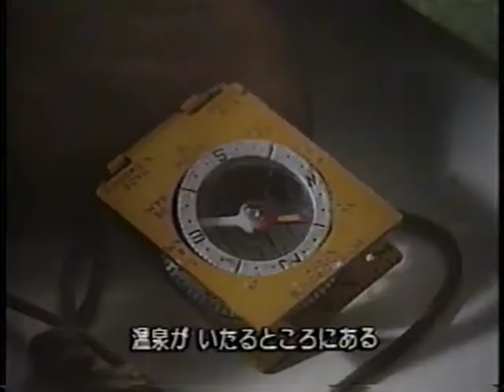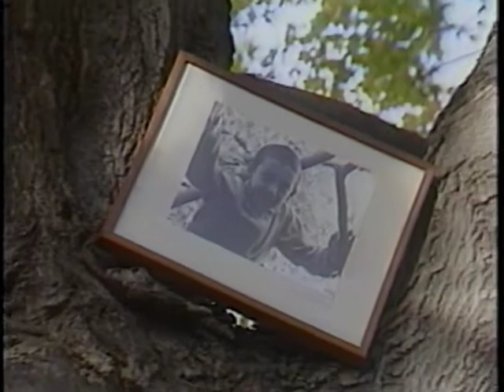Starship and canoe (part 2/7)